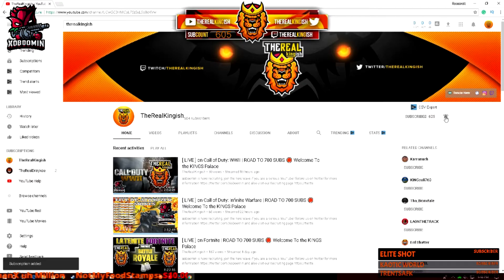The Funniest Live Fornite Win on Stream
This Video is The Funniest Fortnite game I've played by far. make sure to stay till the end and dont forget to leave a like and sub to the channel if you are new to the channel Thank you come again...

I LIVE STREAM EVERYDAY SO STOP BY AND SPEAK WIT A KING
SUNDAY IS SUB DAY WHERE I PLAY WITH SUBS FOR 2 HOURS

-Feeling Kind and Supportive?

-You Have Social Media?

-Need a logo?
Follow Eric on Twitter @WootenJEric Tell him I sent you

-Need a Intro?
Follow Robert on Twitter @DualityVFX Tell him I sent you